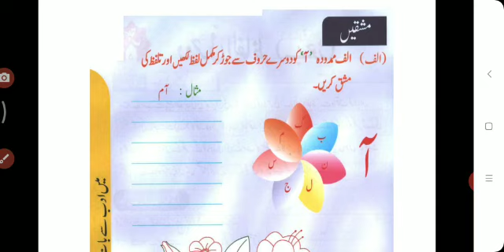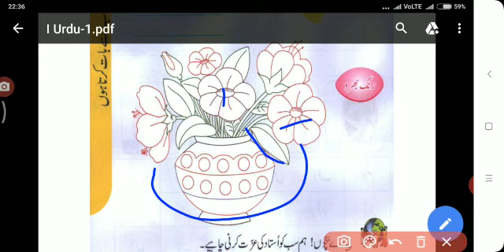Urdu Class I (20-10-2020)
Topic Mohammad bin Abdullah ( s)